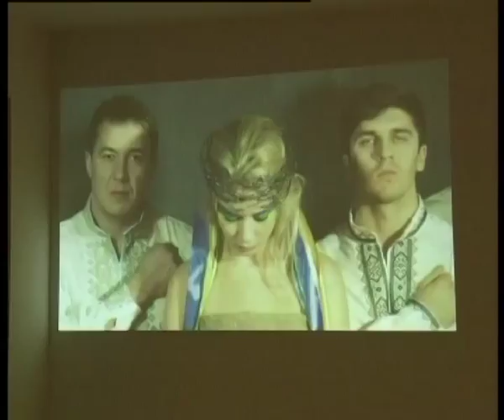Телеканал ВІТА новини 2014-04-04 Майдан очима вінничанки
Майдан очима вінничанки Марини Мельник побачив весь світ. Дівчина відзняла два відеоролики про революційні події у столиці України. Перший - ще в січні. Його ідея боротьба українців з тираном. А от друга робота - це гімн янголам небесної сотні.